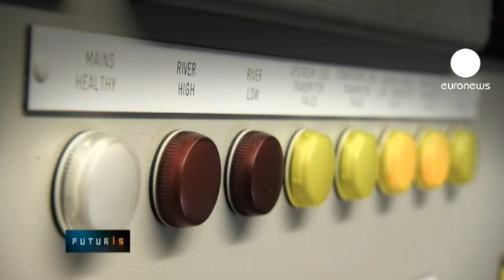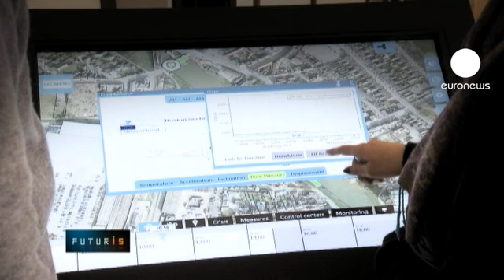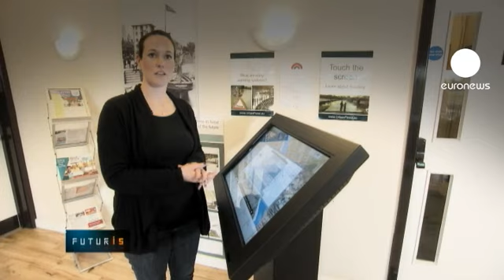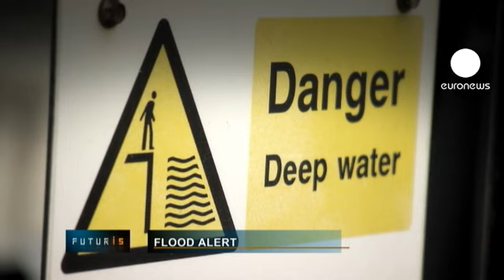euronews futuris - Peligro de inundación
Los diques que protegen las áreas urbanas de las crecidas de los ríos fallan en algunas ocasiones inesperadamente, causando inundaciones catastróficas. ¿Qué se puede hacer para prevenir tales desastres?

Robert Meijer, profesor en la Universidad de Amsterdam y coordinador del proyecto URBANFLOOD explica en que consiste este nuevo método.

"Bajo mis pies hay 48 sensores que nos dicen constantemente el estado de los diques y su comportamiento. Con esta tecnología, este se convierte en el dique más inteligente del mundo."

Los sensores situados bajo tierra, desarrollados dentro de un proyecto de investigación de la Unión Europea, transmiten sus mediciones a centros de datos en varios países.

Boston, en la costa este de Inglaterra, es uno de los principales lugares para probar esta nueva tecnología. Su río crece de manera incontrolable con las mareas, poniendo a los habitantes de la ciudad en peligro.

"Boston tiene defensas acuáticas buenas, pero no son suficientes. Por eso, cuando surge la crecida, las paredes del río pueden verse sobrepasadas y podrían fallar, lo que supone un riesgo significativo" Tal como comenta Mark Robinson, de la agencia de medioambiente del Reino Unido.

Los ingenieros que forman parte del estudio han diseñado diferentes tipos de sensores, asequibles y fiables en suelo húmedo.

"Lo que ven aquí es un sensor, un dispositivo de medición que tiene componentes electrónicos en el interior de un recipiente de acero inoxidable. Tiene una diminuta apertura por la cual el agua entra. Este dispositivo mide la cantidad de agua en el dique y otros parámetros como la temperatura del subsuelo y el movimiento de los sensores dentro del mismo." añade Robert Meijer.

Estas indicaciones pueden ser seguidas en tiempo real usando cualquier dispositivo que tenga acceso a Internet. Una pantalla táctil situada en una cafetería de Boston permite a la gente ver como funciona el software de inteligencia artificial.

Alexandra Topple, ingeniera de gestión de inundaciones en HR Wallingford

"La información del sensor puede ser analizada y se puede medir la estabilidad del dique. También puedes saber si hay signos de cambios en la pendiente, lo que es a menudo un signo de que algo está fallando."

Si la inteligencia artificial anticipa algún tipo de brecha, se envía un aviso a los servicios competentes que de otro modo no podrían detectar este tipo de fallos.

"Dos o tres veces al año recibimos a expertos que analizan el estado de los diques de una manera visual. Esta tecnología actualmente nos permite comprender como actúan las orillas, como funcionan bajo presión, si existe alguna fuga o si hay un incidente saber lo que pasa en tiempo real." tal y como explica Mark Robinson.

Este software calcula la rapidez con la que un lugar puede inundarse si el dique falla y propone las mejores opciones a la hora de evacuar a la población a zonas seguras.

Alexandra Topple detalla que "este sistema permitirá mostrar el contorno de la cartografía de las inundaciones y así podremos ejecutar un modelo de seguridad para llevar a cabo el proceso de evacuación. Este modelo podrá ser utilizado por servicios de emergencias para que sean capaces de probar varios escenarios de evacuación y encontrar así el mejor procedimiento de desalojo en caso de fallo."

Si se demuestra que es fiable, este sistema puede ser desarrollado en muchas áreas urbanas de Europa y por todo el mundo para proteger a las ciudades más vulnerables de sufrir los efectos inminentes del cambio climático.